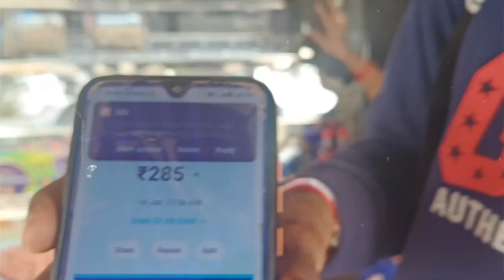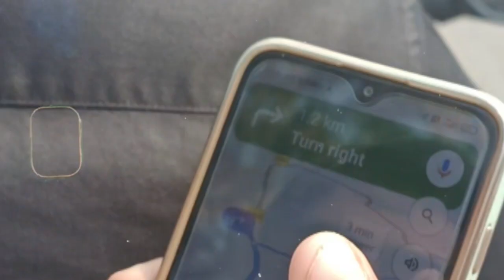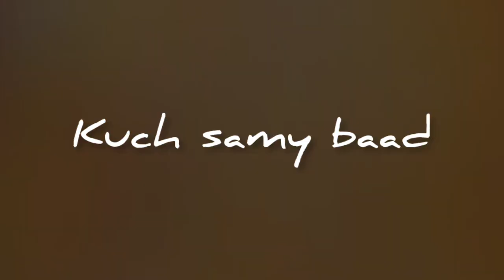MY FIRST HIKE STORY ll FT. DALHA PAHAD❤️ll episod 1 ll #2023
MY FIRST HIKE STORY ll FT. DALHA PAHAD❤️ ll #2023

HELLO DOSTO❤️
My self saurabh, ye vlog mere first hike ke bare me hai.
ki kis tarh kuch dost travel ke liye nikalte hai or masti karte hue phad chadne ka plan karte hai..2km ki traking, par kuch bich me hi dher ho jate hai , or kuch paar ho jate hai.
ye mere experience ke upper hai jisko maine apke sath batne ki kosis ki hai.
i hope apko pasnd ayegi.. best part comment kar dijiyega🦋

  (AGAR BATE KARNI HAI TO INSTA PE AA JAO🥳)

- EQUPMENTS USE..
  ONLY TWO PHONES..
 1) OPPO RENO F15
 2) SAMSUNG A21S.

YOUR QURIES -
dalha pahad
dalha pahad vlogs
travel vlogs
fun vlogs
friends vlogs
bilaspur vlog
chhattigarh beauty

your quaries.
dalha pahad
bilaspur city
dalha pahad bilaspur
hidden place of chhtisgarh
bilaspur city places
chhttishgarh places
ggu student fun
ggu student vlog
ggu student fun vlog
ratanpur bilaspur
vlog
vlog video
cinematic
cinematic vlog
cinematicvideo
bilaspurhiddenplace
janjgirchampadalhaphad
storytellingvlog
bilaspurvlog
friendsvlog
friendshipvlogtrip
travelvlog
bilaspur sahar vlog
bilaspur vlog
bilaspur city chhattishgarh
chhattishgarh bilaspur
bilaspur big city
bilaspur mini video
howtoeditvlog
howtodostorytellingvlog
howtoeditstorytellingvlog
2023 vlogs
travel vlog videos

video is for educational purpose and entertainment purpose only. copyright disclaimer under section 107 of the copyright act 1976, allowance is made for "fair use" purpose such as criticism,comment, news reporting, teaching, scholarship and researches fair use is the use permitted by copyright statute that might otherwise be infringing. non-profit, educational or or personal use tips the balance in favour of fair use.

keep supporting❤